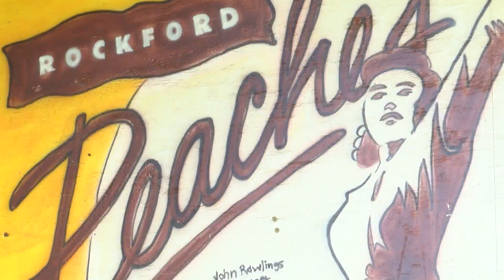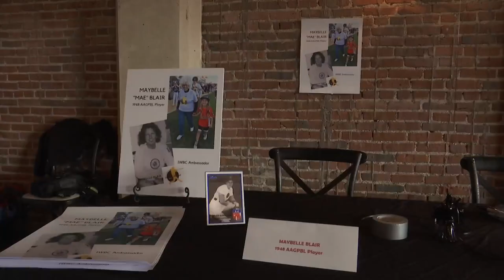Rockford Peaches celebration this weekend, plus Amazon series premiere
A full slate of events will take place this weekend to celebrate the Rockford Peaches women's baseball team and the premiere of the new Amazon Prime series "A League of Their Own."